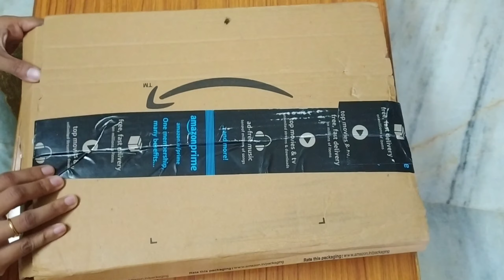Unboxing best budget tripod n usage for new youtubers. కొత్త యూట్యూబర్స్ కోసం tripod వాడే విధానం🙂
Amazon link for tygot tripod